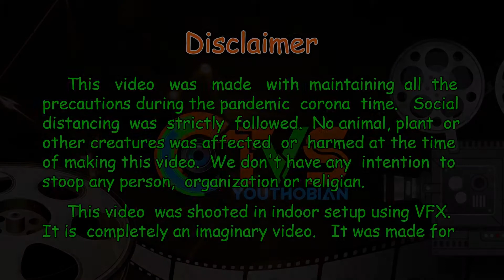Madhyamik and H.S. Result 2021 | Students of WB Board । TVS Youthobian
This video was made with maintaining all the precautions during the pandemic corona time. Social distancing was strictly followed. No animal, plant or other creatures was affected or harmed at the time of making this video.
Our intension was not to stoop anyone in this video. There is some political jokes  are included in this video. It is just for fun. Don't take it seriously.

This video is made on the basis of present scenario of students of Madhyamik and H.S. students of West Bengal board. The result has announced recently and the situation of students is very though. So we showed a family sketch on this topic.

This is our official YouTube Channel. This channel contains many short story and entertainment story. Main content of those stories are comedy, literature, drama, love, action, tragedy and so on. This is a doorway to the new world for you.

CREDITS:-
Director & Editor - Satyajit Das
Writer - Koushik Manna
Staging By - Avijit Jana, Koushik Manna, Satyajit Das & Somnath Mandal